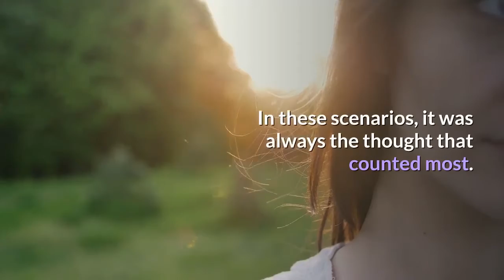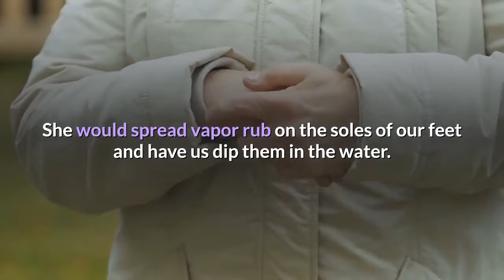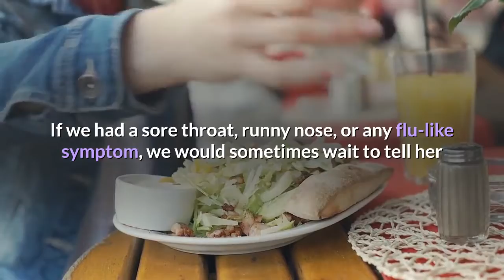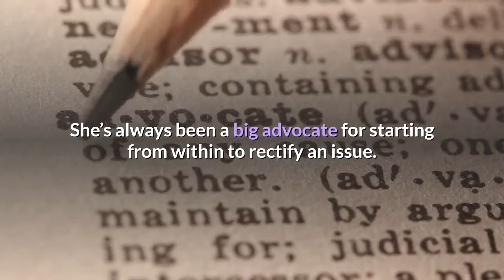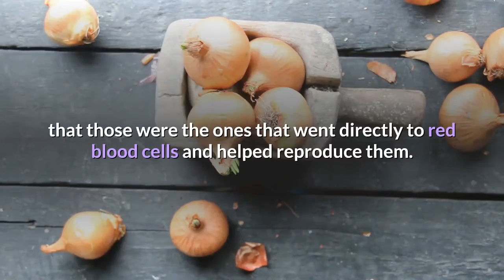16 cross generational home remedies mothers swear by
here is a healing power in being cared for, a power that mothers seem to possess innately. As children, we believed that a mother’s touch could cure us of any ailment or illness. Whether pain was internal or external, mothers always seemed to know precisely how to relieve us of it.

In these scenarios, it was always the thought that counted most.
For marginalized communities in particular, this process often requires mothers to simultaneously act as cultural gatekeepers. Passed down and learned from their mothers, these rituals, and the pride in them, become intergenerational. Without this preservation of practices, these home remedies, and our confidence in their healing, may otherwise be lost.

From Canada to Ecuador, we sourced stories from women about the home remedies that were prevalent in their own lives.

While vapor rub and onions seemed to be favorites in curing a broad spectrum of illnesses, the diverse backgrounds from which these cures stem from just goes to show that women around the world are a lot more closely linked than we might think.

The following stories are told to show how healing reaches across generations. Please do not use these stories as evidence of scientific research, medical advice, or treatment.

On tackling colds and flus
Design by Brittany England
From a young age, my mother always emphasized the importance of our Mexican culture. Whenever we were sick, she always had a remedy she learned from her mother to help us feel better.

When we had a cold, she would have us sit down on a chair with a bucket of very hot water at our feet. She would spread vapor rub on the soles of our feet and have us dip them in the water.

While our feet were soaking, we had to drink a hot cinnamon tea. We would always feel better after this. I’m open to trying it again for my own children in the future.

Besides dousing me in vapor rub, [my mother] used to make me sleep sitting upright because it apparently alleviated the onset of a cough almost immediately.

THE POWER OF VAPOR RUB
Vapor rub has eucalyptus essential oil, which helps loosen up the mucus in your chest. To read more about home remedies for phlegm, click here.
Growing up in a Nigerian home, I grew up with a holistic understanding of wellness. One common cold cure that my mother passed on to me is this: fill a basin with hot water (not warm, hot) and mix in a teaspoon of Vicks Vaporub, then grab a dish towel.

Wet the dish towel with the mixture and place it over the top of the basin. Put your face onto the cloth and breathe deeply for 5 to 10 minutes. This will clear your sinuses and undoubtedly have you breathing right again.

It has yet to be published in any health journals I’ve read, but I hold it as a sacred remedy.

— Sarah, New York City

When we were younger, whenever one of my sisters or I would start to feel sick, my mom would have us gargle salt water. If we had a sore throat, runny nose, or any flu-like symptom, we would sometimes wait to tell her because we knew the first thing she’d do is reach for the Morton Salt.

Her mother always had her do it, and she believed that salt killed the bacteria in the throat.

It did always seem to work, or at least help. I guess I’ll eventually make my children do it too since I don’t want the burden of ending this superstitious cycle.